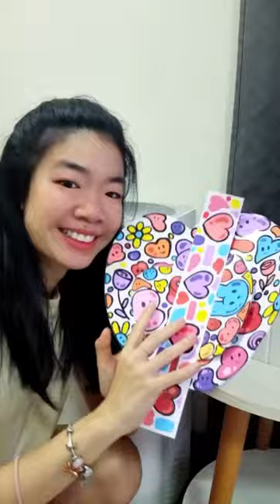ของขวัญวาเลนไทน์